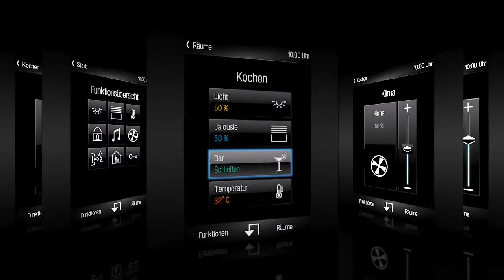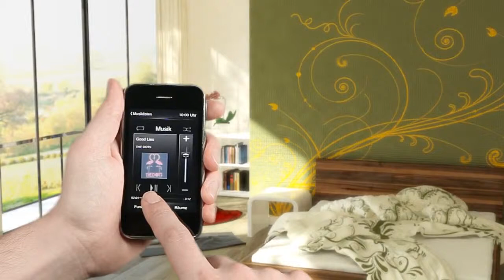La domotica en dvd instalaciones: Control por Smartphone o Ipad con JUNG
Con la domótica se puede controlar la vivienda u oficina desde un Smartphone, ipad, Tablet, portátil...

Si quieres saber más visita nuestro canal o nuestra página web